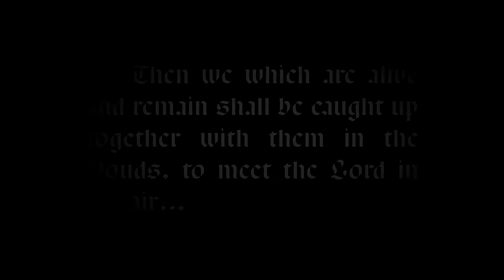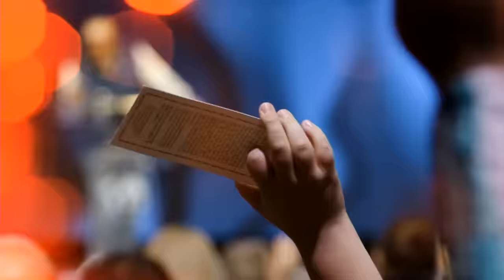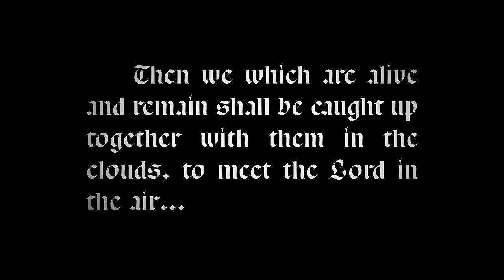The Main Event | Winter Campmeeting 2024 | Transfigured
Session 15
The Stand | Day 1325

Join Pastor Rodney Howard-Browne for the Main Event at the River of Tampa Bay Church - Live Now.

Today as you keep the Word of God before your eyes, it will be like a mirror into your life—-bringing about transfiguration! Transforming you more and more into the likeness of the image of God! And as you allow the Holy Spirit to continue to do the work—-you will shine forth the very glory of God in all that you do!

As you bring your tithes and offerings to the Lord today, casting your cares on Him, (Matthew 11:28-30 KJV). Trusting Him, and speaking the Word, your circumstances will change—breaking forth overflowing waters of provision and blessing! For as long as you pour—there will always be more––in Jesus' Name! ✨

0:00 -  Praise & Worship
1:56:01 - Testimonies
2:07:51 -  Stewardship Message
3:06:07  -  Transfigured